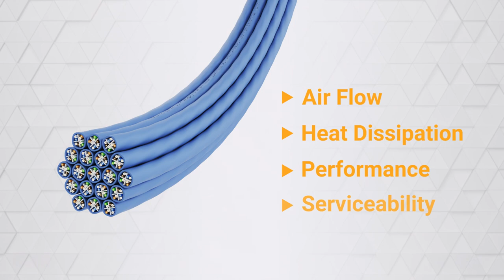Kordz Product Overview - PRO SlimCat™ Network Cable System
Introducing the multi-award winning Kordz PRO SlimCat™ Network Cable System!

Latest Awards:
·    Top New Technology (TNT) Award ISE2023- CEPro
·    Best of Show Winner ISE2023 - Sound & Video Contractor

Kordz knows the challenges system integrators face daily on the job site and the tools they need to design and install robust, reliable networks quickly and efficiently—often in situations with less-than-ideal space constraints!

That’s why we created the new PRO SlimCat™, a complete Network Cable System that provides all the power of Cat6 in half the size of other Cat6 products!  PRO SlimCat™ Cat6 cable goes where other cables can't, including smaller installations or where retrofitting cable is difficult.